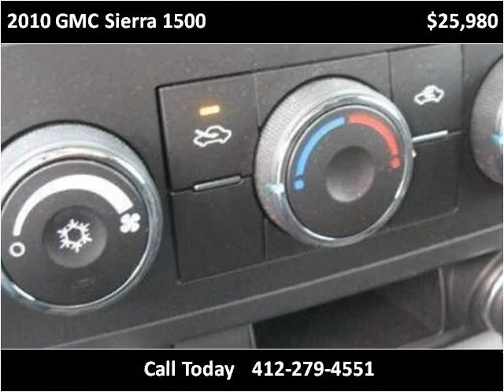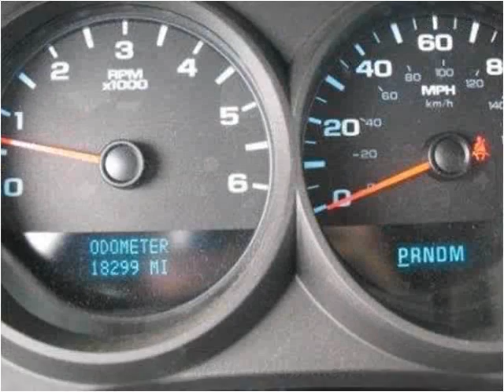2010 GMC Sierra 1500 Used Cars Heidelberg PA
This 2010 GMC Sierra 1500 is available from Woltz & Wind Ford.